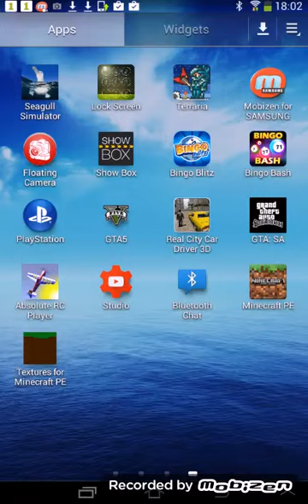Me singing every body do the flop + minecraft